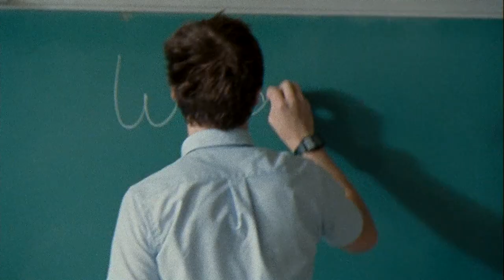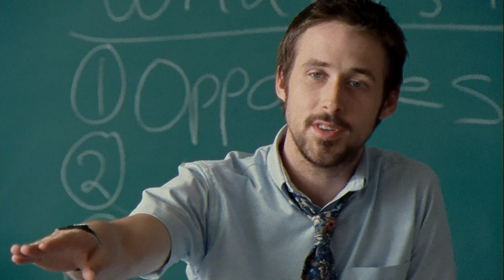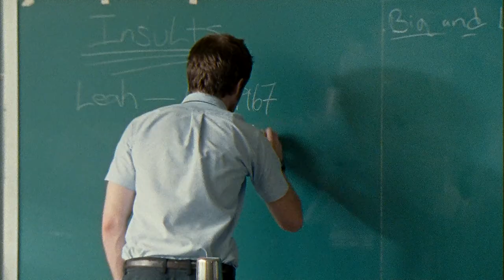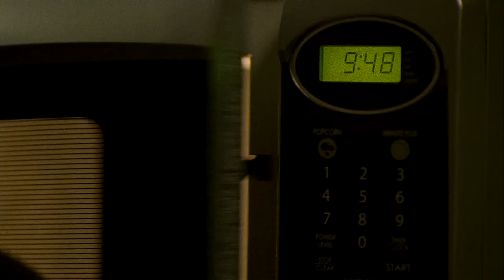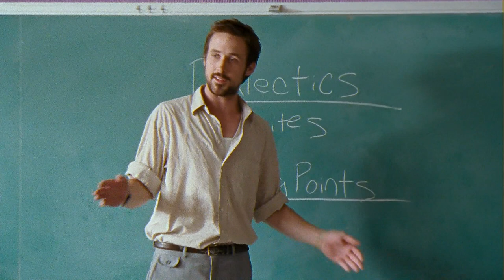Ryan Gosling is just bestie in Half Nelson